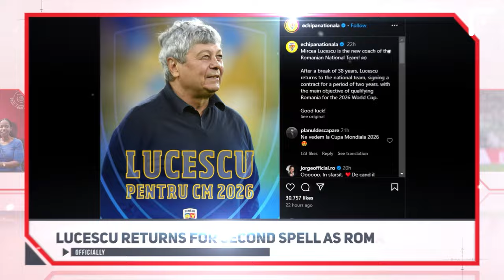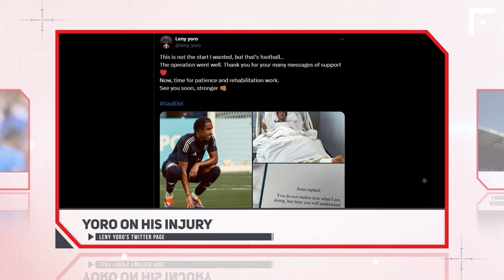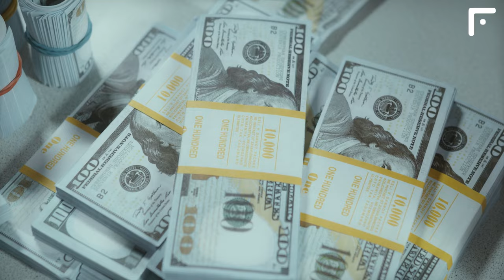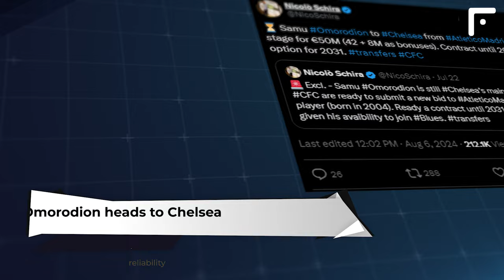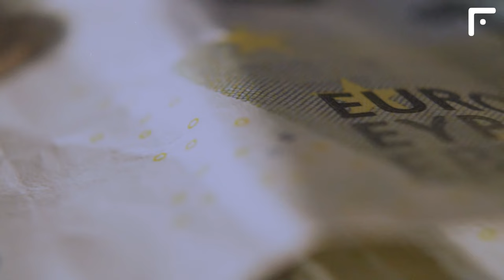THE BIGGEST TRANSFERS IN FOOTBALL! DANI OLMO IS A BARCELONA PLAYER! ALVAREZ WILL JOIN ATLETICO!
Alright, moving on to other news of the release:

Álvarez and Gallagher join Atlético Madrid
Fabrizio Romano
Reliability: 5

Manchester City forward Julian Alvarez and Chelsea midfielder Conor Gallagher will become Atletico Madrid players, reports insider Fabrizio Romano. It is noted that Los Colchoneros will pay €75 million for the 24-year-old Argentine, a fixed amount. Man City could receive another €20 million in bonuses. The striker has given the green light to pen a 5-year contract. In fact, the citizens signed him for £14 million, which makes Julian a record sale for the club. The 24-year-old English midfielder will also ink a 5-year contract with Chelsea receiving €42 million for him. Today the footballer is expected to undergo a medical at the club.

Atlético need Laporte too
Matteo Moretto
Reliability: 5

Atletico Madrid are keen on recruiting Al Nassr centre-back Aymeric Laporte, writes Relevo journalist Matteo Moretto. Madrid giants are looking for a partner for the team's new defender Robin Le Normand, therefore they are considering the possibility of inviting 30-year-old Laporte. You see, Dávid Hancko's transfer from Feyenoord has been stalled as the clubs cannot decide on the transfer fee. Laporte is willing to take a significant pay cut in order to return to Spain, though Atletico are currently focused on landing a midfielder and a forward. That is why negotiations with Aymeric are being postponed.

Tah to Bayern, Matthijs de Ligt to Man Utd
Florian Plettenberg
Reliability: 4.5

According to Sky Sport journalist Florian Plettenberg, Bayer Leverkusen centre-back Jonathan Tah is close to switching to Bayern Munich. According to the source, the transfer fee for the 28-year-old German will be €25 million + €5 million in bonuses. The footballer's contract with Die Roten will be running for 5 years. Jonathan's move will be completed once the Bundesliga titans sell their centre-back Matthijs de Ligt to Manchester United. Last season, the defender scored 6 goals and delivered 1 assist in 48 appearances.

Omorodion heads to Chelsea
Nicolò Schira
Reliability: 4.5

Atletico Madrid forward Samu Omorodion is nearing a move to Chelsea, says insider Nicolo Schira. According to the source, the transfer of the 20-year-old Spaniard to the Blues camp is in its final stages. The transfer fee is worth €42 million + €8 million in bonuses. Samu's contract with the London club will last until the summer of 2030 with an option to extend for a further season. Atletico acquired Omorodion last summer from Granada for €6 million and immediately sent him on loan to Deportivo Alaves, where he bagged 9 goals and provided 1 assist in 36 appearances.

Nico Williams goes nowhere
AS
Reliability: 4

Athletic Bilbao winger Nico Williams has recorded a video message to his club's fans amid rumours of his potential transfer to Barcelona or PSG.

"It's okay, I'm back and I'm really looking forward to the start of this season. Vamos, Athletic!" stated Williams.

AS understands this as a confirmation of Nico's intention to stay with his current team. However, according to the latest info, Blaugrana are still not giving up, and they will try to convince the player.

Dani Olmo goes to Barcelona!
Fabrizio Romano
Reliability: 5

RB Leipzig attacking midfielder Dani Olmo will pursue his career at Barcelona, claims insider Fabrizio Romano. As it was reported by the source, yesterday, on the 6th of August, the parties have reached a verbal agreement regarding the Spaniard's transfer after a meeting between RB Leipzig representatives, Olmo's agent, and Barça sporting director Deco. The transfer fee is worth €55 million + €7 million in bonuses. Olmo will pen a 6-year contract with the Catalans. Moreover, he has already arrived in Barcelona to undergo a medical ahead of signing the contract and completing the move.